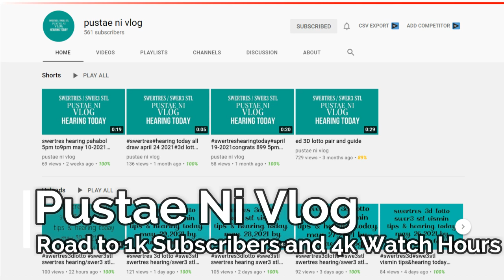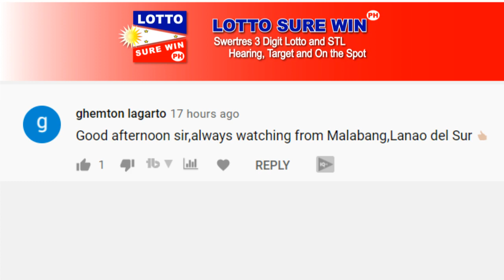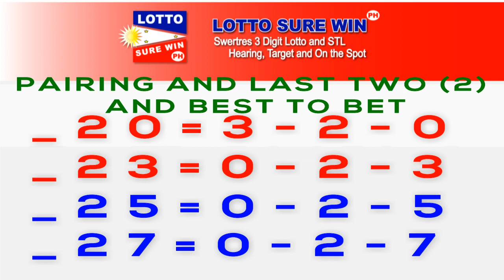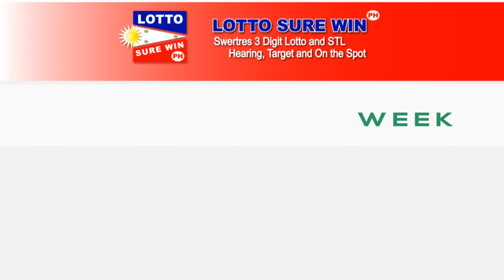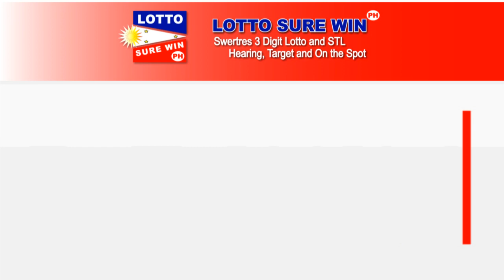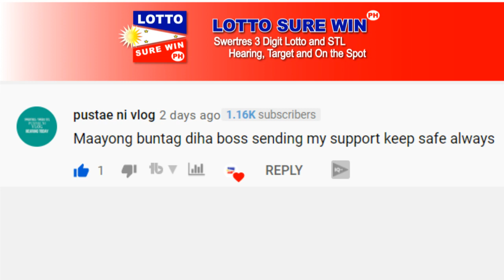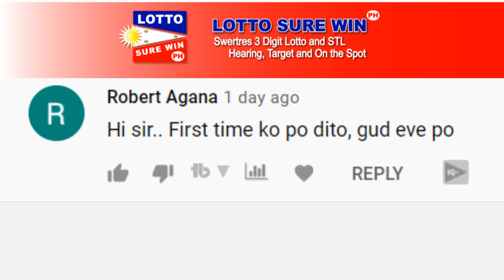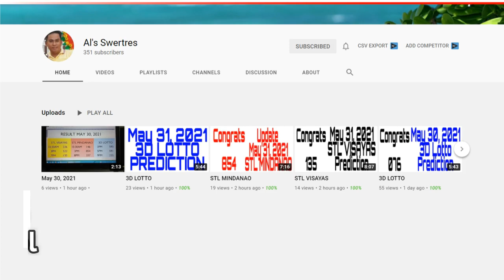SWERTRES HEARING TODAY (JULY 18, 2021) | WIN 3D LOTTO TODAY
Swertres Today July 18, 2021
Swertres On The Spot
Swertres Hearing
lottosurewinph
Win Swertres
Swertres Sure Win
Swertres Surewin
Swertres Target
How to Win Swertres
swertres result
swertres result today
swertres results
swertres hearing
swertres guide
swertres today
swertres
swertres philippines
swertres probables
swertres tips
swertres guide
pcso lotto